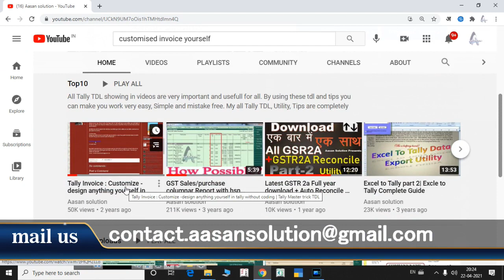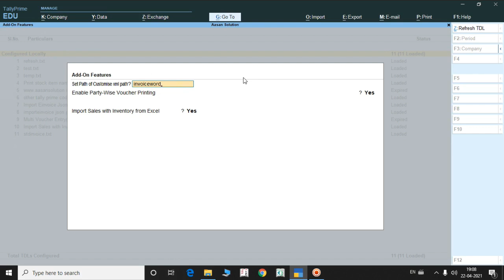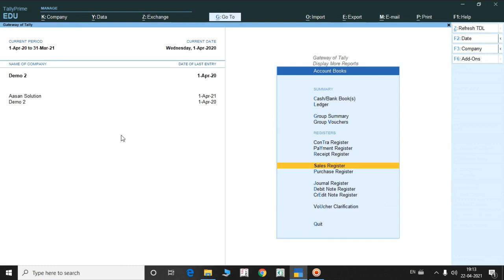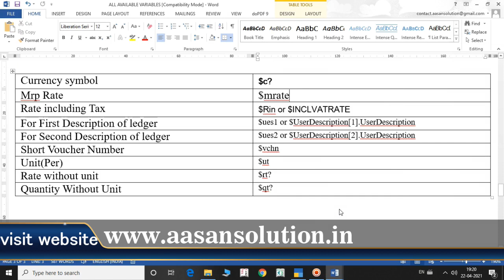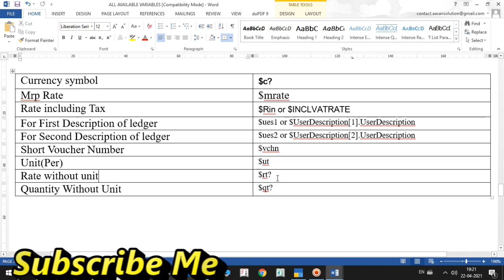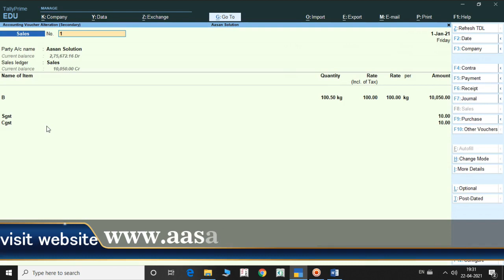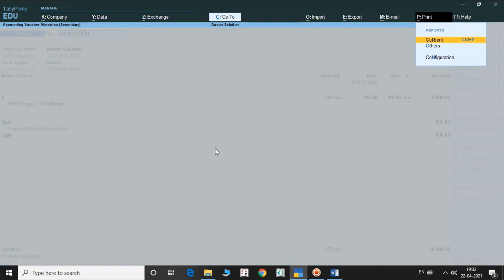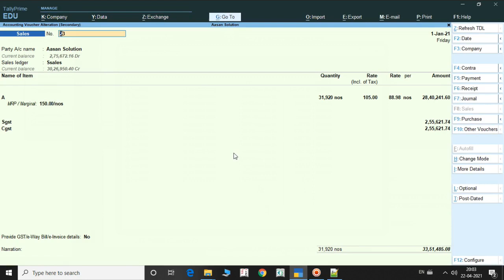Tally Invoice : Customize - design anything yourself in tally without coding | Update #7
Tally Invoice : Customize - design anything yourself in tally without coding | Customise Tally Invoice Yourself

This tdl gives you extreme power of change anything that you want in your sales invoice. You can change font color, font size, font style, page color, page size, paper watermark, header, footer, themes, many logos, your sign, your official seal. You can change anything that you can edit in ms word.

First Video of This Program must watch this is basic video

Download TDL:-
Bank different slip printing and other details
Fully Sales Invoice Customise Yourself
Item with hsn, gstrate in invoice stocksummary colummner report
GSTR2A Reconciliation Utility
Quick Bank Entries Utility
Latest version auto Cash receipt entry @ on sales

Form more Infor please watch